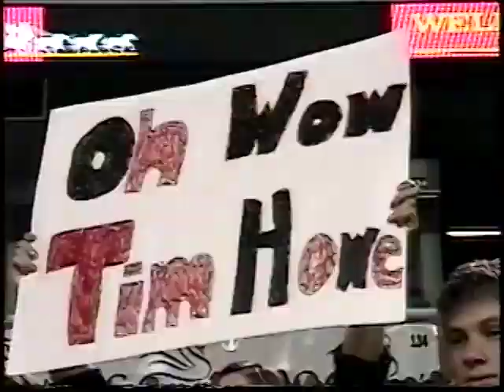Panther Football State Championship Montage, 2003